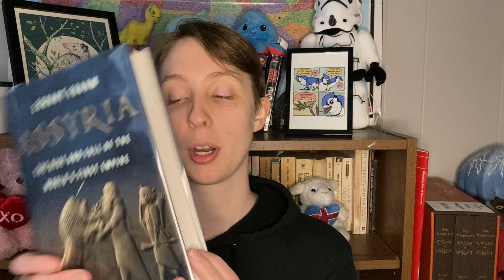Winter Library Book Haul 2024 ✨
Hello! Today I’m showing off my latest library book haul! I have a wide variety that I checked out and am excited to read and review these titles! What are you reading this season?

Don’t forget to utilize the public library if you have one near you that you can access!